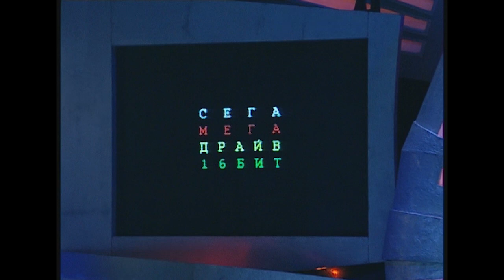КВН. Сборник номеров про Москву и москвичей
КВН Сборник "По-московски"
00:00 Жизнь Айдара в Москве – СОЮЗ КВН 2014 высшая лига первая 1/4
03:41 История покорения Москвы - Такая история КВН 2019 Кубок мэра Москвы
12:25 Песня о любимом городе – Камызяки КВН 2013 высшая лига финал
17:13 Как казахи квартиру снимали – Казахи КВН 2010 высшая лига вторая 1/2
23:28 Москва для чайников - Сега Мега Драйв 16 бит КВН 2010 премьер лига Первая 1/2
26:26 В модном московском бутике - Дежа Вю КВН 2010 высшая лига первая 1/4
27:46 Пародия на Борат - Визит КВН 2010 премьер лига вторая 1/2
30:02 Киргизская мафия - КВН Азия Микс - 2016 Высшая лига Вторая 1/4 КОП
33:44 Вступление, обсуждение подарка для Москвы, стих Москве, подарки Москве - КВН Борцы - 2017 Спецпроект «Кубок мэра Москвы»
41:35 Апрельский день в Москве - Азия MIX КВН 2014 Высшая лига Вторая 1/8
44:46 Потеря кубка, визит к мэру Москвы - Камызяки КВН 2014 Кубок мэра Москвы
50:03 Песня приезжих в Москву - Русская дорога КВН 2016 Высшая лига Вторая 1/4
53:25 Мужик живет в Москве на 4 семьи, неловкая ситуация на «Давай поженимся» - Имени меня КВН 2020 Кубок мэра Москвы
55:51 Москва в прилагательных – Саратов КВН 2014 Кубок мэра Москвы
56:58 Русская женщина и 4 кавказца - Сборная москвичей и гостей столицы КВН 2012 спецпроект
59:04 О любви к Москве - Сборная Чечни КВН Высшая лига 2013 Третья 1/4
01:02:07 Мужчины в Москве, Планерка эвакуаторщиков - Плохая компания КВН 2014 Кубок мэра Москвы
01:04:43 Москва и пробки, московские басни - Сборная Физтеха КВН 2014 Кубок мэра Москвы
01:08:32 Как сложно в Москве быть супергероем - Сега Мега Драйв 16 бит КВН 2010 Премьер лига Финал
01:11:37 Эти слова о тебе Москва - Сборная РУДН КВН 2014 Кубок мэра Москвы
01:15:58 Сильный ветер в Москве - Доктор Хаусс КВН 2021 Высшая лига. Вторая 1/4
01:18:31 Если бы я был москвичом - капитанский конкурс Данияра - КВН 2015 Кубок мэра Москвы
01:21:32 Кто москвич в команде - Сборная москвичей и гостей столицы КВН 2012 Спецпроект
01:24:57 Песня-претензия к Москве - Сборная Пермского края КВН 2021 Высшая лига. Третья 1/4